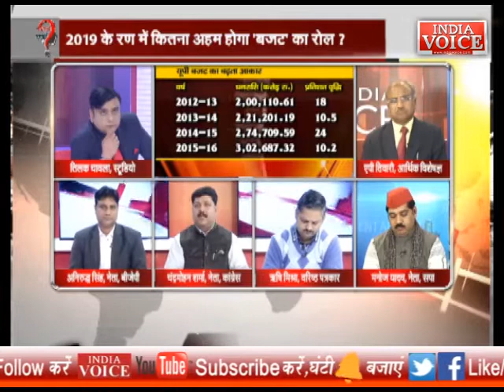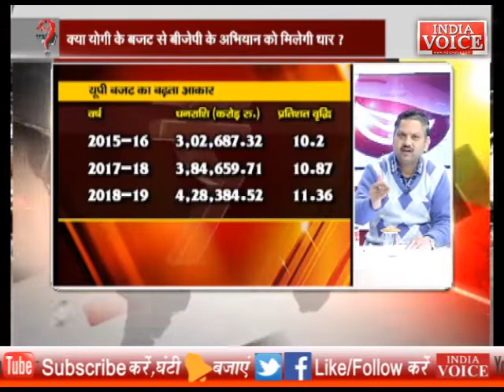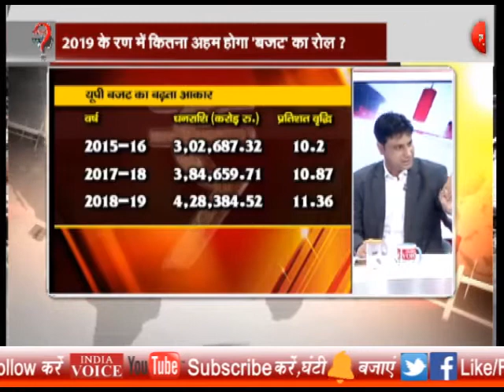07 FEBRUARY 2019 । देखिए शाम 5 बजे का SPECIAL PROGRAM । अबकी बार 'बजट' से बनेगी सरकार !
07 FEBRUARY 2019 । देखिए शाम 5 बजे का SPECIAL PROGRAM । अबकी बार 'बजट' से बनेगी सरकार !